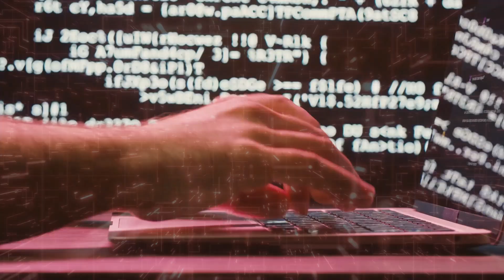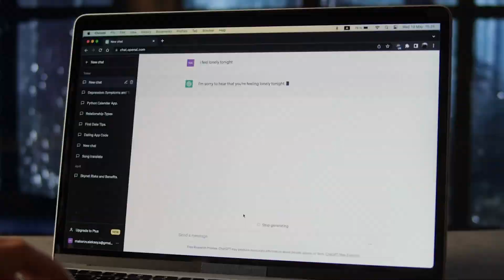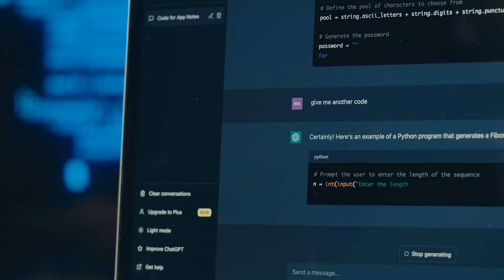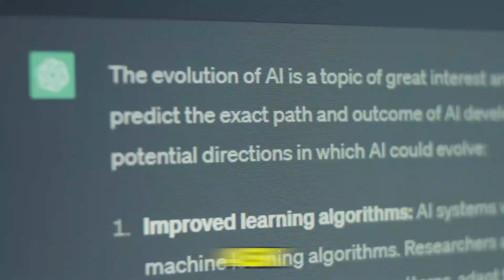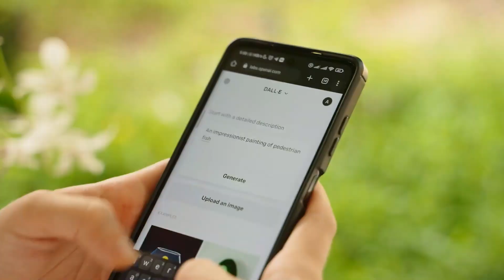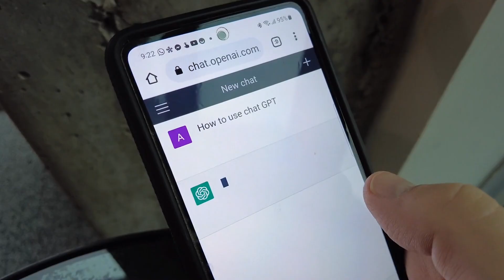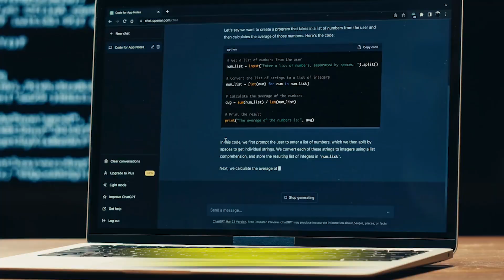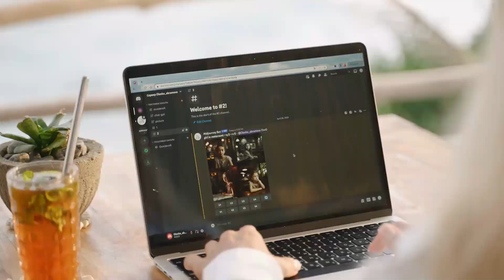ChatGPT 5 The Biggest Upgrades You Need to Know About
In this video, we dive deep into the latest version of ChatGPT - ChatGPT 5 - and explore the biggest upgrades that you need to know about. From enhanced conversation capabilities to improved language understanding, ChatGPT 5 brings a whole new level of sophistication to the world of AI chatbots. Join us as we break down the key features and updates that make ChatGPT 5 a game-changer in the field of natural language processing. Whether you're a seasoned AI enthusiast or just curious about the latest developments in technology, this video is sure to inform and inspire.

Don't miss out on this in-depth look at the advancements in ChatGPT 5 and how they can revolutionize the way we interact with AI. Watch now and stay ahead of the curve with the latest insights and analysis on this groundbreaking technology.